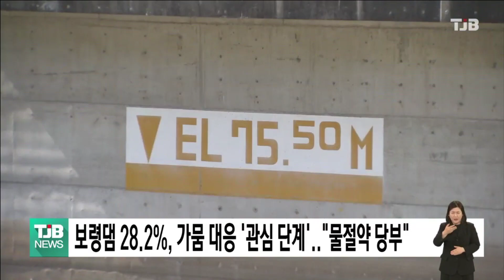보령댐 28.2%, 가뭄 대응 '관심 단계'.."물절약 당부" ｜ TJB 대전·세종·충남뉴스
이달부터 보령댐의 가뭄 대응 체계가
'관심 단계'를 보이는 가운데
충남도가 물절약 운동에 적극 나서기로 했습니다.

보령댐의 현재 저수율은 28.2%로
지난 3일부터 '관심 단계'에 진입했고
이에 따라 금강에서
하루 최대 11만5천 톤의 하천수를
도수로를 이용해 공급받고 있습니다.

충남도는 5월까지 보령댐 권역 8개 시·군에서
'찾아가는 물 절약 캠페인'을 벌이는 한편
물받아 설거지하기, 양치컵 사용하기 등
도민들에 대해 생활 속 물절약 운동에
적극 나서줄 것을 당부했습니다.